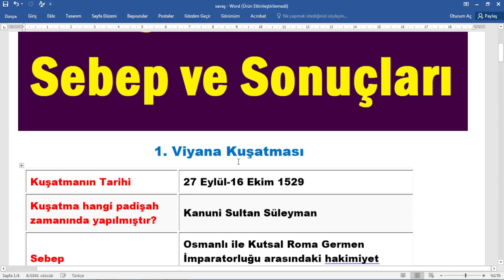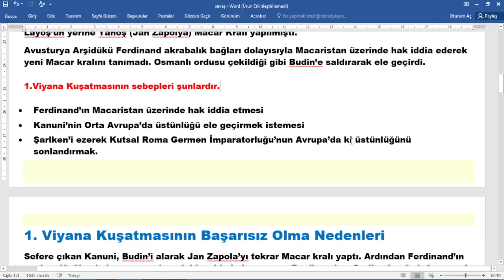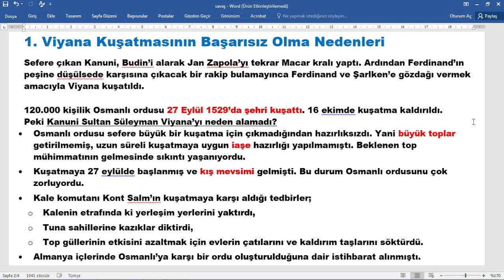1.Viyana kuşatması sebepleri ve sonuçları nelerdir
Bu videoda belgradın fethi savaşının sebep önemi ve sonuçları üzerinde duracağız ,belgradın fethinin  önemi nedir maddeler halinde ele alacağız.
1.Viyana kuşatması sebepleri ve sonuçları nelerdir,1.viyana kuşatması neden ve sonuçları,1.Viyana kuşatması önemi,osmanlı imparatorluğu,tarih konu anlatımı,@egitimhaneyoutube,1.Viyana kuşatması sebep ve sonuçları nelerdir,galibiyeti,,sonuçları,muharebe,osmanlı yükselme dönemi savaşları,1.Viyana kuşatması ne zaman yapıldı,kpss,tyt,ayt,yks,
devleti,,ı.süleyman,kanuni sultan süleyman,
1.Viyana, kuşatması, sebepleri ,ve, sonuçları, nelerdir,
1. Viyana Kuşatması
Kuşatmanın Tarihi 27 Eylül-16 Ekim 1529
Kuşatma hangi padişah zamanında yapılmıştır? Kanuni Sultan Süleyman
Sebep Osmanlı ile Kutsal Roma Germen İmparatorluğu arasındaki hakimiyet mücadelesi
Sonuç Beç Kalesi alınamadı. Osmanlı geri çekildi.
Kuşatma neden başarısız oldu? Büyük bir kuşatma için hazırlıklı yola çıkılmaması temel sebeptir.
Arşidüklüğü'nün başkenti Viyana'nın I. Süleyman komutasındaki Osmanlı ordusu tarafından kuşatılmasıdır. Olumsuz hava şartları ve ordu tedariki geciktiği için başarısız olan kuşatma sonucunda kale alınamamış ve Osmanlı Ordusu İstanbul'a geri dönmüştür.
Kuşatmanın nedenleri
Mohaç Muharebesi sonrasında Budin'in Osmanlı Devleti tarafından ele geçirilmesinin ardından, savaşa katılmamış olan Erdel voyvodası János Szapolyai Macar kralı olarak taç giymişti. I. Süleyman 16 Ekim 1526'da Macaristan tacını Szapolyai'ye veren târihî fermanını imzaladı. Mohaç Muharebesi öncesinde kral II. Lajos dolayısıyla Macaristan ile bağlantılı olan, ancak savaş sonrasında Osmanlı Ordularının girmediği Bohemya, Moravya, Slovakya ve Silezya gibi ülke ve bölgeler ise, II. Lajos'un karısının ve Kutsal Roma-Germen İmparatoru Şarlken'in kardeşi olan Avusturya arşidükü Ferdinand'da kaldı. Kanunî Sultan Süleyman, İstanbul'a döndükten sonra harekete geçen Ferdinand, Pressburg'da Osmanlılar'a karşı olan asillerden teşekkül ettirilmiş bir diyet meclisi toplayarak kendini Macaristan ve Bohemya kralı ilan ettirdi. Bu olay, Macaristan'da egemenlik için Osmanlı-Avusturya rekabetini başlattı. Kanunî Sultan Süleyman, Mohaç zaferi sonrasında fethedilen geniş Macar topraklarının Kutsal Roma-Germen İmparatorluğu ile bağlantılı bir hükümdarın eline geçmesine müsâde edemezdi. Bu durum, bölgedeki güçler dengesinin Osmanlı Devleti aleyhine bozulmasına yol açabilirdi.
Ağabeyi Habsburg İmparatoru Şarlken'in de desteğini alan Ferdinand, Osmanlı Ordusu geri döndükten sonra saldırıya geçti ve Tokaj Meydan Muharebesinde Szapolyai'yi yenerek Budin'i ele geçirdi. Litvanya'ya kaçan Szapolyai, Osmanlı Devleti'nden yardım istedi. Kanunî Sultan Süleyman sefer hazırlıklarıyla meşgulken, Macaristan'dan fethedilen arazinin geri verilmesi karşılığında barış yapmak isteğiyle Ferdinand'ın elçileri geldi. Fakat Habsburgları Macaristan Krallığı'dan çıkarmak, Ferdinand'a gözdağı vermek, Habsburg Ordusu'nu yakalayıp yok etmeyi amaçlayan Kanunî Sultan Süleyman, o zamanın âdetleri gereği elçileri tutuklattırdı. Hazırlıklarını tamamladıktan sonra serbest bırakıp savaş için yola çıktığı haberiyle Ferdinand'a gönderdi.
10 Mayıs 1529'da İstanbul'dan yola çıkan Kanuni Sultan Süleyman, 20 Haziran'da Sofya'ya ve 18 Ağustos'da Mohaç Ovası'na ulaştı. Szapolyai de 6.000 Macar askeri ile orduya katıldı ve burada padişahın elini öptü. Eylül'de Budin'i kuşatan Kanuni Sultan Süleyman, teslim teklifinin reddedilmesi üzerine şiddetli bir muhasara savaşına başladı. 8 Eylül'de Budin kalesinin kapılarından biri ele geçirilip genel hücum başlatılınca, ümit kalmadığını anlayan müdâfiler, hayatlarına dokunulmamak şartıyla kaleyi teslim ettiler. Kısa zamanda gösterilen bu muvaffakiyet karşısında, Osmanlı hâkimiyetine daha fazla karşı duramayacağını anlayan Boğdan voyvodasi IV. Petru Rareş de ordugâha gelerek bir tâbiiyyet antlaşması imzaladı. Elbasan sancakbeyi Hasan Bey'i Budin'de muhafız bırakan Kanunî, 12 Eylül'de Macar taht şehrinden ayrılıp Viyana üzerine yürüdü. Bu arada Ferdinand'in adamları tarafından kaçırılmak üzereyken İzvornik sancakbeyi Sultanzâde Bâli Bey'in ele geçirdiği Macar kraliyet tacı, Yeniçeri sekbanbaşısı tarafından Szapolyai'ye giydirildi.
Budin Kalesi'nin fethinden sonra Osmanlı Ordusu Avusturya üzerine yürüdü.

1. Viyana Kuşatmasının Başarısız Olma Nedenleri
Sefere çıkan Kanuni, Budin’i alarak Jan Zapola’yı tekrar Macar kralı yaptı. Ardından Ferdinand’ın peşine düşülsede karşısına çıkacak bir rakip bulamayınca Ferdinand ve Şarlken’e gözdağı vermek amacıyla Viyana kuşatıldı.